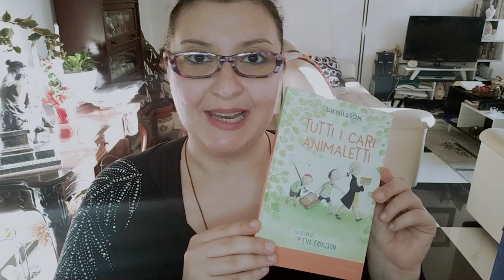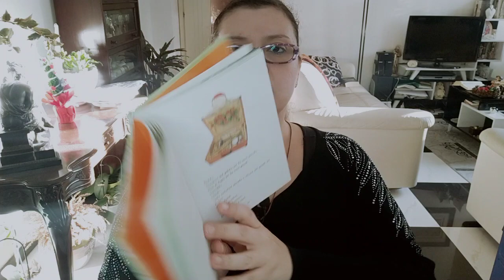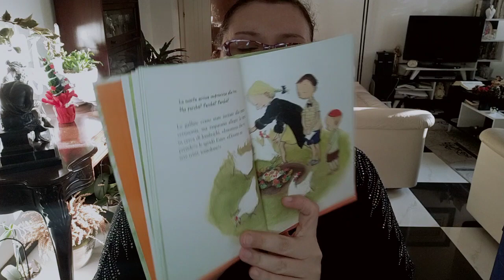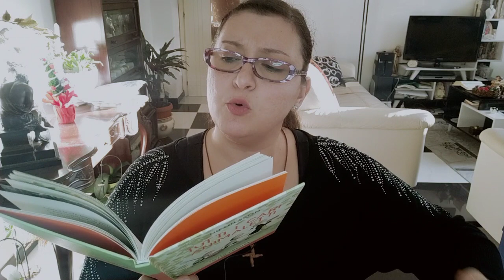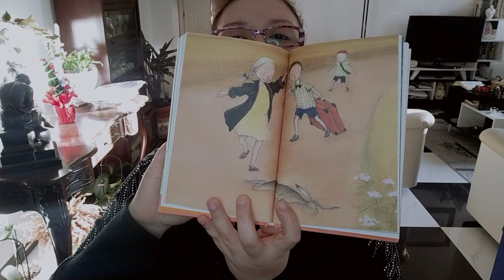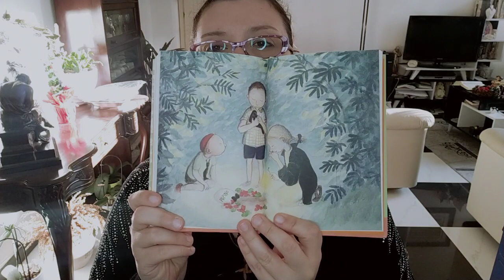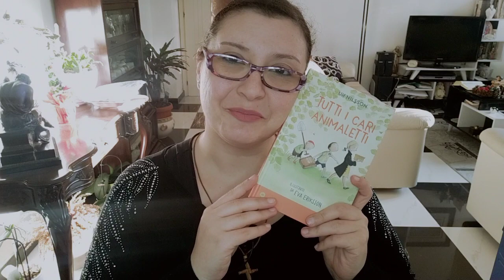La Libraia Racconta - Tutti i cari animaletti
Oggi leggiamo insieme un libro di Ulf Nilsson dal titolo "Tutti i cari animaletti", illustrato da Eva Eriksson, edito da Iperborea. 13,00 euro.

Una storia curiosa e tenera, ricca di sfumature e di uno humor dissacrante. "Tutti i cari animaletti" affronta il più serio degli argomenti attraverso la leggerezza, la spontaneità senza filtri e la capacità che hanno i bambini di risolvere i grandi problemi con il gioco.